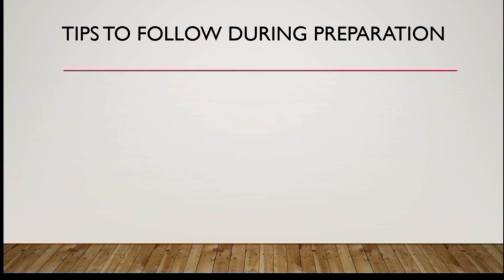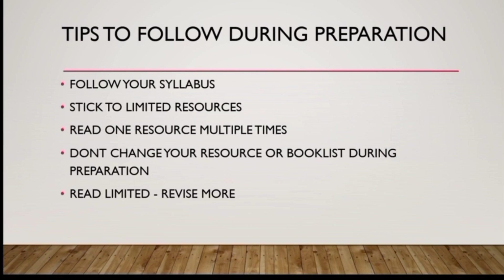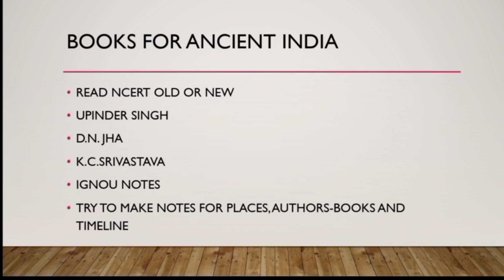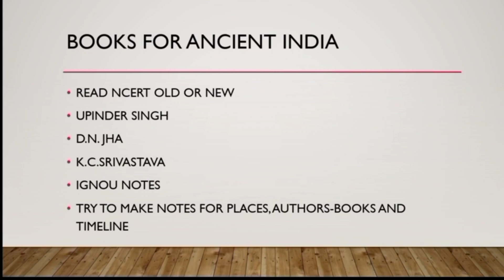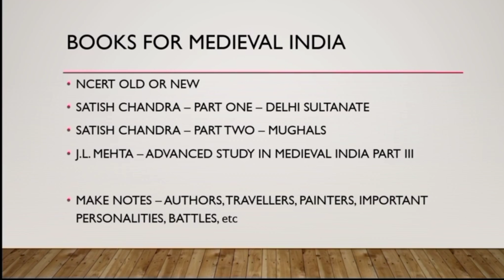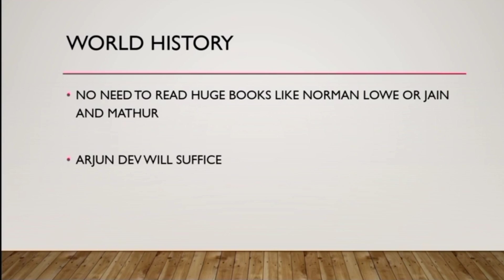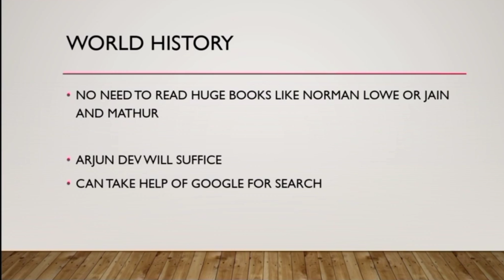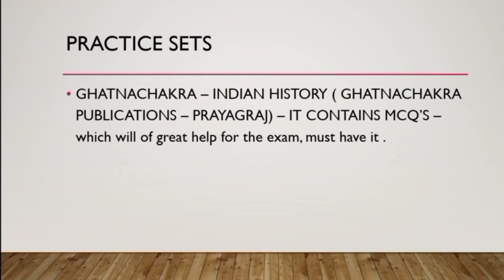ugc net history booklist, ugc net history books in English, ugc net exam 2022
2. - Political Associations In India Before the Foundation of Indian National Congress

3. Mahmud Ghaznavi and it’s Invasion of India

COMPETITIVE EXAMS VIDEOS

2. - UP PGT HISTORY 2021 SOLVED PAPER

3. UP GIC 2021 GS SOLVED PAPER

4. - UP GIC 2021 HISTORY SOLVED PAPER PART 1

5. - UP GIC 2021 HISTORY SOLVED PAPER PART 2

6. - MH SET 2021 SOLVED PAPER 1

7. - MH SET 2021 HISTORY SOLVED PAPER PART 1

8. - MH SET 2021 HISTORY SOLVED PAPER PART 2

9. - BPSC BIHAR GK – AN INTRODUCTION TO BIHAR

10. - BPSC BIHAR GK – HISTORY OF BIHAR

11. - BPSC BIHAR GK – ANCIENT BIHAR

12. - UGC NET HISTORY BOOKLIST